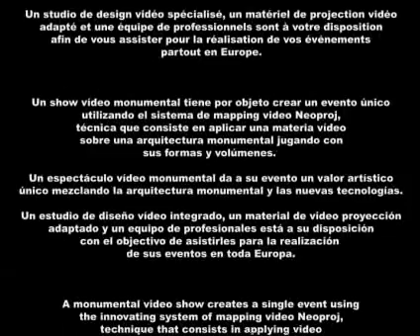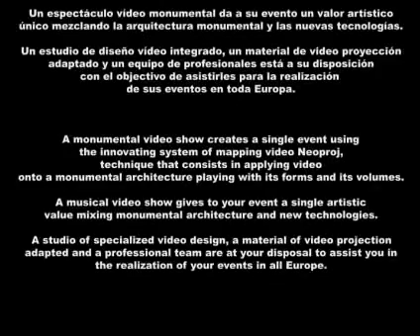VIDEO PROJECTION GEANTE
Projection monumentale géante